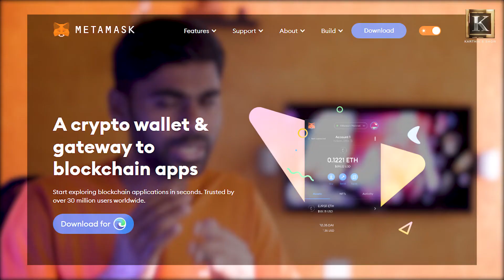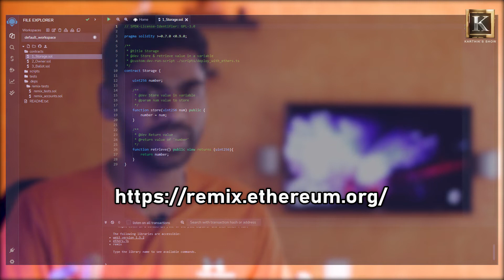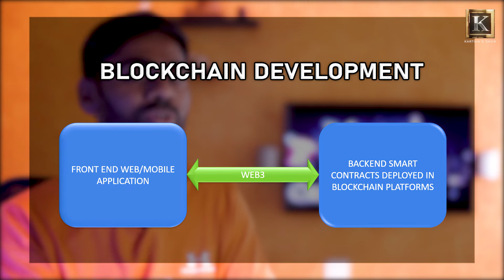How to become a Blockchain Developer? in Tamil | Blockchain Development explained | Karthik's Show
This video explains in Tamil, how to become a Blockchain Developer and things to know to become a Blockchain developer and to start career in Blockchain development. Please go through the links provided in this description below for more details.

Happy to share that we have launched our and first course in Tamil will go live on Jan 15, 2023. Our first course will be 'Python Programming for Beginners' - This course is on pre-launch sale now with special discounts.